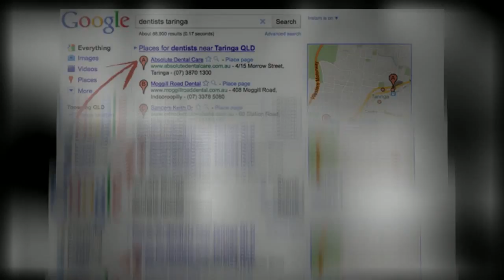Internet Marketing Firm Londonderry Nh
Online marketing is very techno-functional; unless one recognizes with the altering technological patterns, it is difficult to continue to be competitive in the Net market.

Online marketing consulting services includes SEO services, web designing, website promo examination as well as website testimonials, website optimization, as well as internet analytics. Consulting could be by different means: internal IM consulting, over-the-phone consulting, training, individualized or entire group consulting, per hour basis consulting, as well as monthly consulting.

Training could be on email, e-newsletters, as well as marketing content formatting, message previewing, outward bound message editing, present formatting, customized messaging, web link structures to search engines, placing promotion in fee-based directory sites, keyword choices, web page as well as seo, as well as internet analytic services.

Internet analytics take care of the examination of internet site architecture, client user interface, purchase approaches, as well as reporting needs. On analyzing these parameters, consulting is provided with a proposition that details architectural adjustments to be highlighted in the website, as well as determines to enhance information management. Training on internet analytics supplies ability development programs for online marketing approach solutions, website analysis using concrete aspects, search engines as well as project analysis.

Online marketing consulting services aid define online business as well as product providings, supply skilled guidance to promote products, boost the number of viewers visiting a website, as well as increase brand recognition.

Online business needs continuous updates of innovation as well as market atmospheres. With a limited spending plan as well as operational resources, small company entrepreneurs are typically constrained to invest their revenue on marketing or marketing measures. By approaching the best Net marketing consulting professionals, one could obtain their internet site to pull its share of the lots as well as include brand-new business.